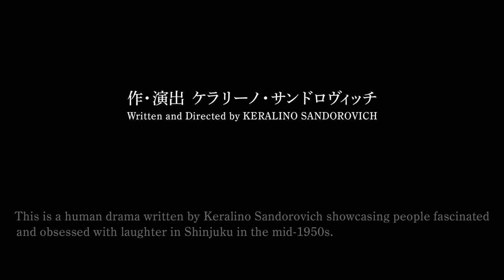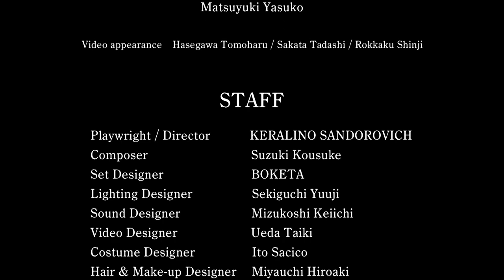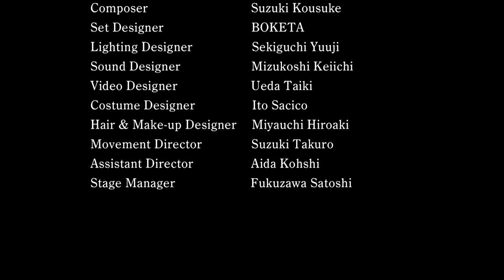【Promotion VTR】"The World Laughs" is a Japanese theatrical work that was performed in Kyoto.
"The World Laughs" is a human drama written by Keralino Sandorovich showcasing people fascinated and obsessed with laughter in Shinjuku in the mid-1950s.

From September 3th to 6th, 2022 at KYOTO GEKIJO(=Kyoto Theatre)
 in Kyoto, Japan .

【CAST】
Seto Koji
Chiba Yudai
Katsuji Ryo
Ito Sairi
Ohkura Koji
Ogawa Tamaki
Yamauchi Takaya
Magy
Ise Shima
Hirokawa Mitsunori
Kamiya Keisuke
Inuyma Inuko
Nukumizu Yoichi
Yamanishi Atsushi
Lasalle Ishii
Guin-Poon-Chaw
Matsuyuki Yasuko

Video appearance　Hasegawa Tomoharu / Sakata Tadashi / Rokkaku Shinji

【Schedule】
KYOTO GEKIJO(=Kyoto Theatre)
Sat. September 3, 2022 16:00
Sun. September 4, 2022 12:00 / 17:30
Mon. September 5, 2022 12:00
Tue. September 6, 2022 12:00